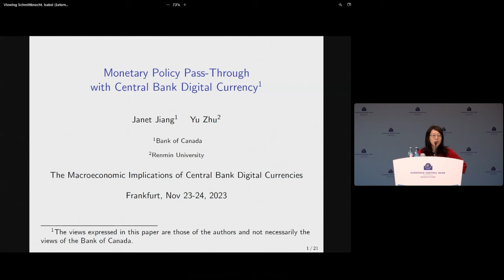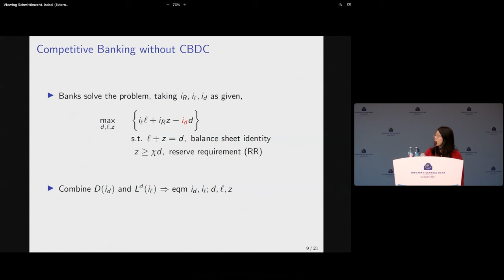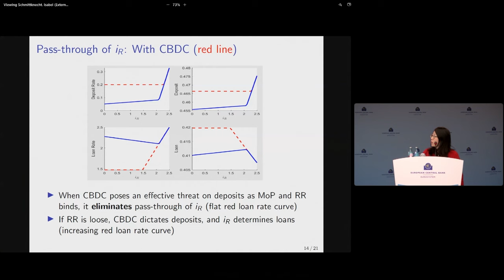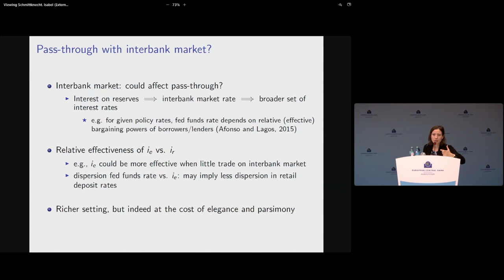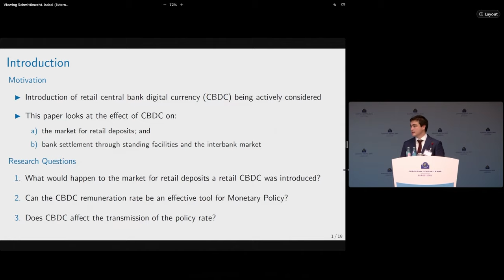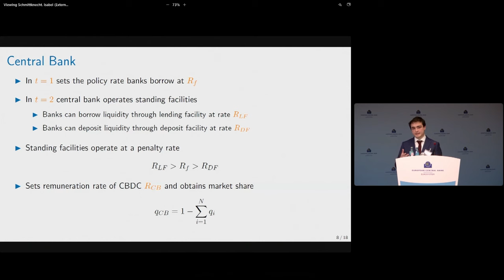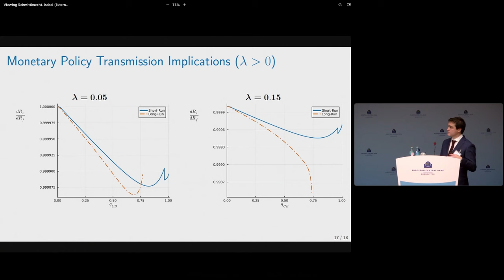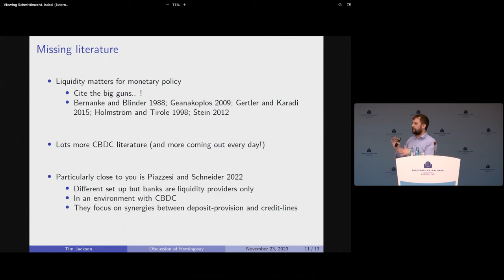2023 CEPR-ECB Conference Session 1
Session 1
CBDC and monetary policy transmission
Chair: Massimo Ferrari Minesso, European Central Bank

Monetary policy pass-through with central bank digital currency
Janet Jiang*, Bank of Canada, and Yu Zhu, Renmin University of China

Discussant: Mariana Rojas Breu, Université Paris II Panthéon-Assas

The impact of central bank digital currency on bank deposits and the interbank market
Benjamin Hemingway*, Bank of England

Discussant: Timothy Jackson, University of Liverpool